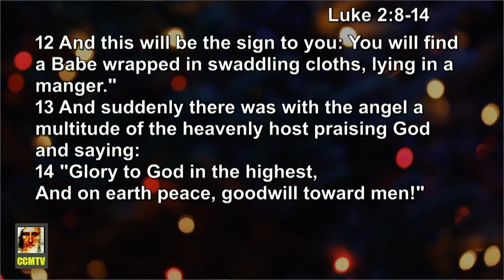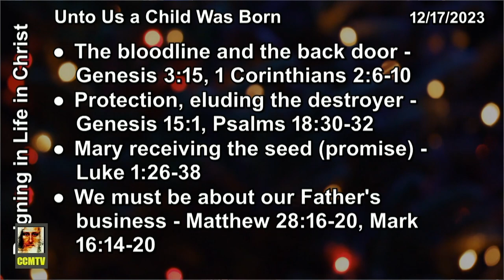Unto Us a Child Was Born